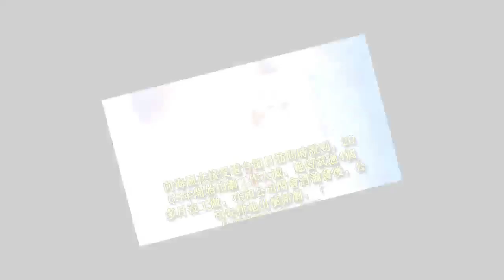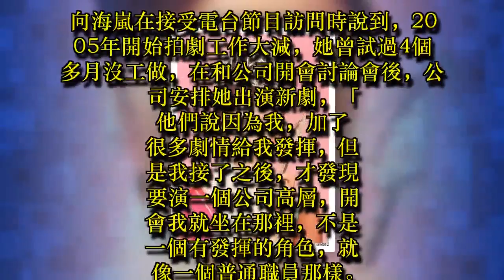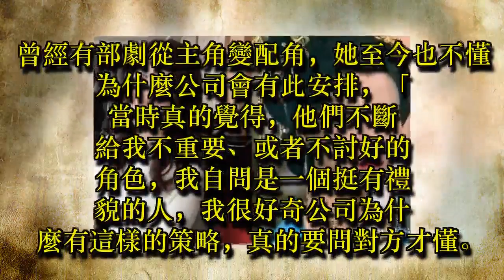曾是TVB花旦，跑去上海當公關！如今曝離巢原因！